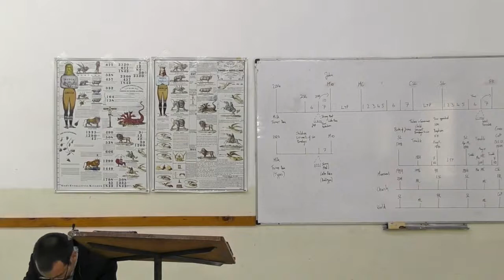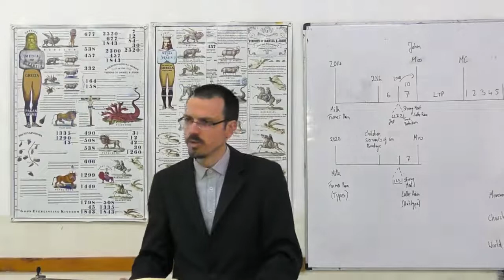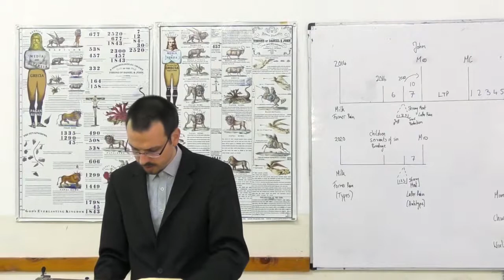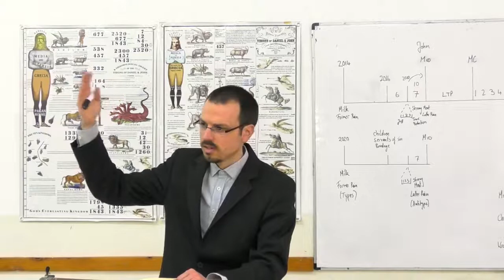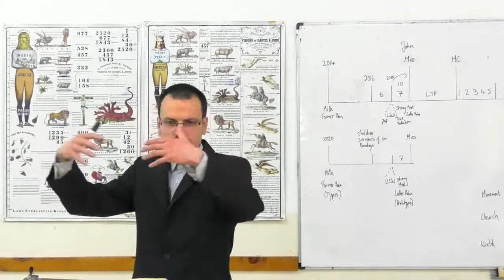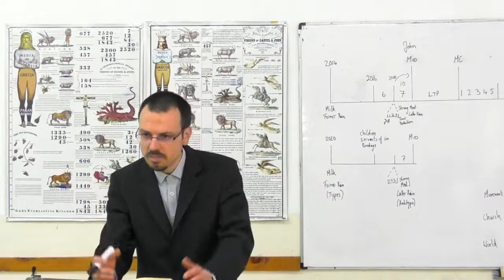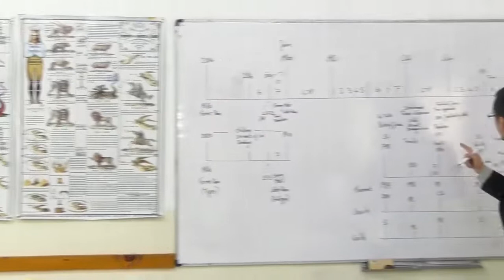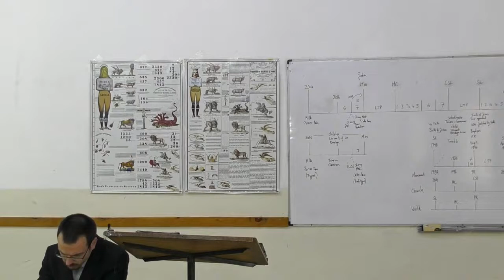11. The Schoolmaster Part 1 - Lorenz von Werder